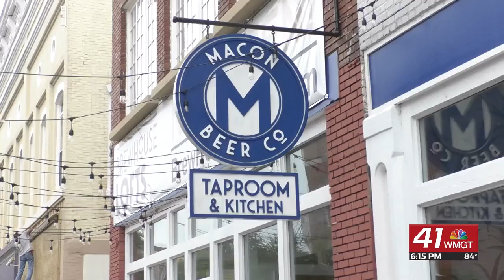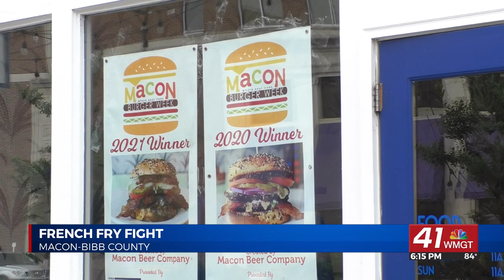French fry competition coming to downtown Macon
MACON, Ga (41NBC/WMGT)- As a part of National French Fry Day, NewTown Macon is hosting the first French Fry Fight.